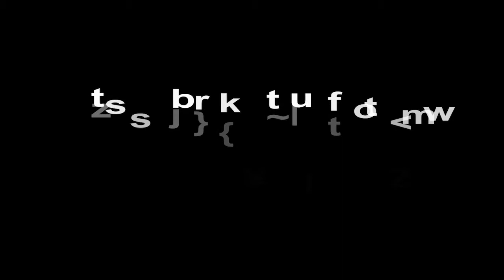083018 FEAT OTH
On the Hill with Doug Christian, August 30, 2018

A nation mourns Sen. John McCain. Despite the ceremony, divisive politics linger.